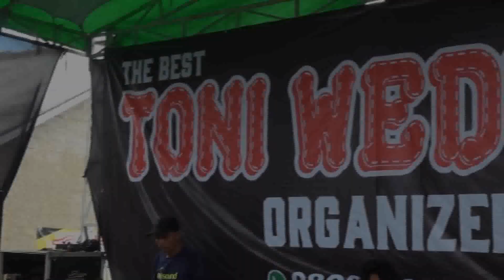TABIR KEPALSUAN II ORGAN THE BEST TONI WEDING URGANIZER II LIVE RAWABADAK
TONI WEDDING ORGANIZER
Kerja Bareng
AEREN VIDEO SHOOTING Alamat: Kp.Ciwera Rt.04/02 - Ds.Bojongkeding - Kec.Tambakdahan - Kab.Subang
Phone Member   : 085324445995